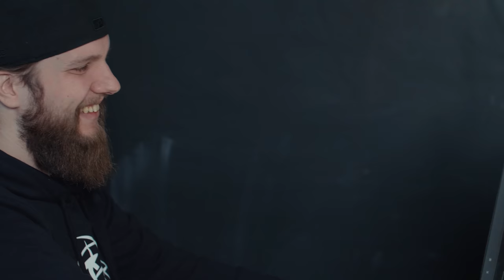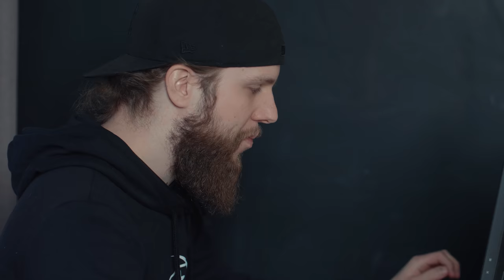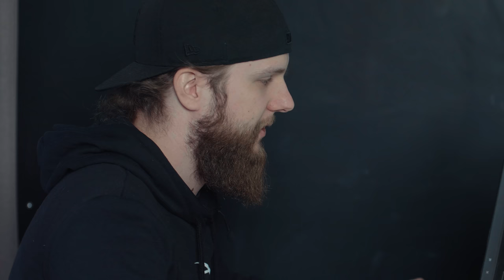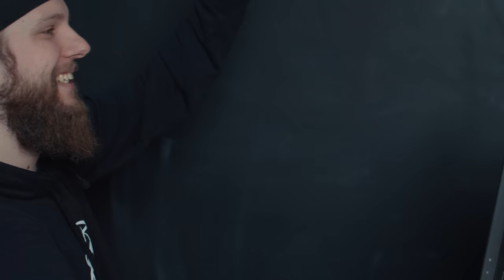NiP CSGO plays PARTY GAMES - f0rest vs REZ | Ninjas in Pyjamas - ROG Sessions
We put our Ninjas in Pyjamas CS:GO players f0rest and REZ to the TEST!

Watch them battle it out in an epic game of Gang Beasts and find out who advances to the grand final.

NiP CS:GO:
Simon  "twist" Eliasson